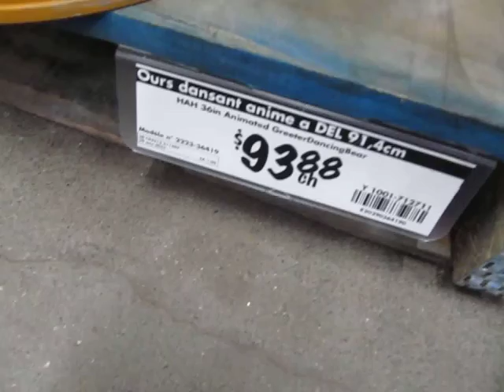pan asian creations 3ft. dancing bear at home depot 2022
christmas 2022